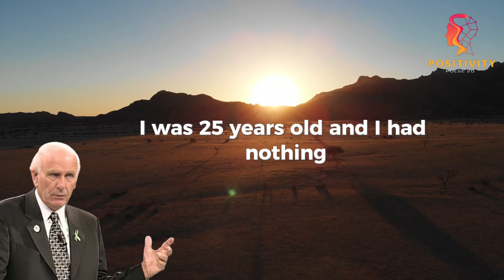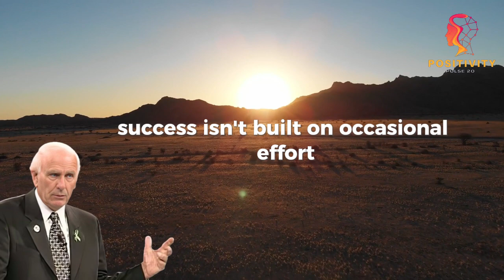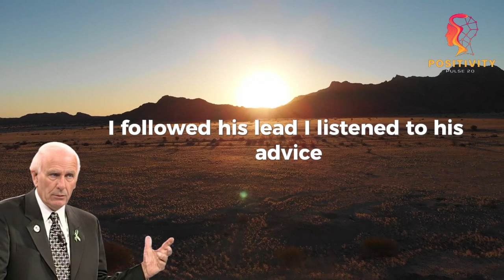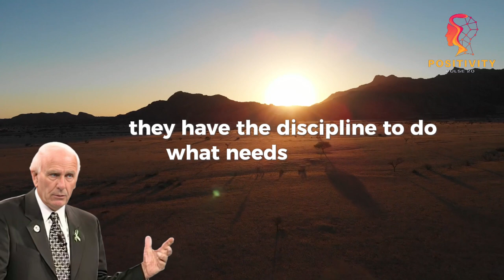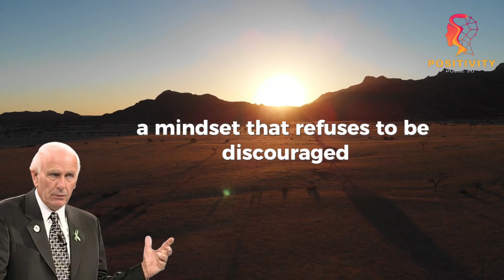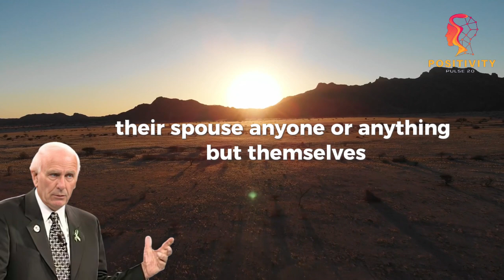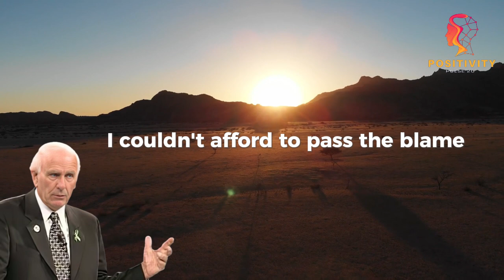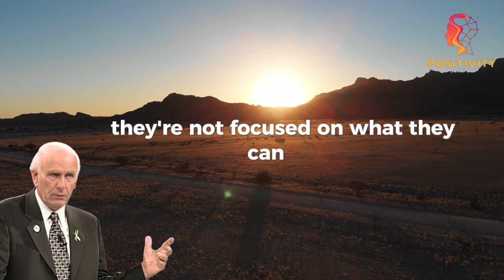Unlocking Success: Harness the Law of Attraction with Jim Rohn's Timeless Wisdom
In this inspiring video, we delve into the powerful principles of the Law of Attraction as taught by motivational legend Jim Rohn. Discover how to align your thoughts, beliefs, and actions to attract the success you desire in your personal and professional life.

Join us as we explore practical techniques and mindset shifts that can transform your approach to achieving goals. Whether you're seeking financial abundance, fulfilling relationships, or personal growth, Jim Rohn's insights will guide you in creating a life filled with positivity and achievement.

Watch until the end for actionable tips you can implement right away!